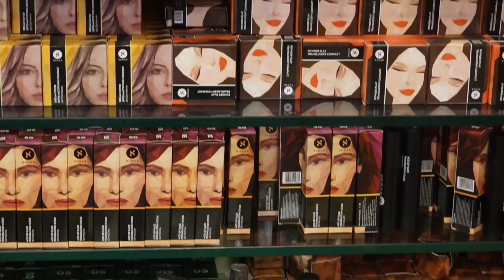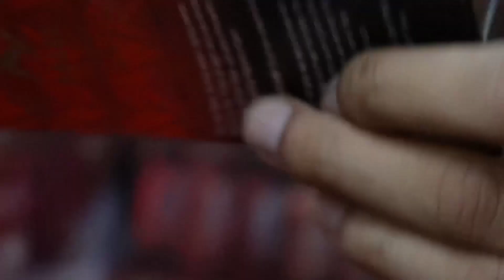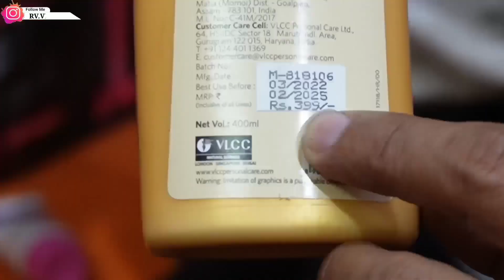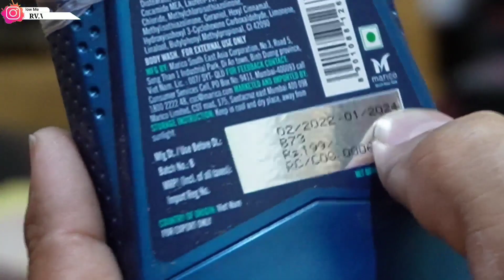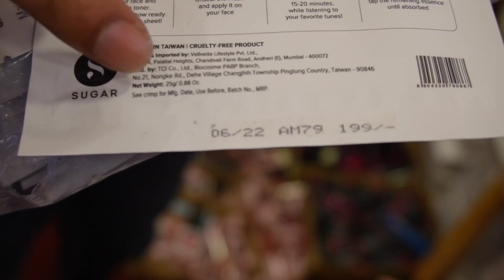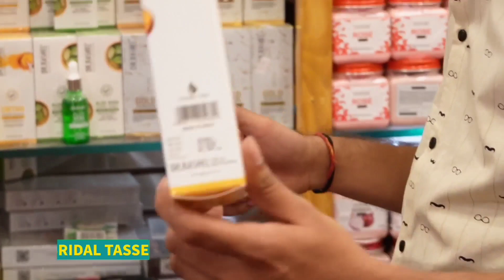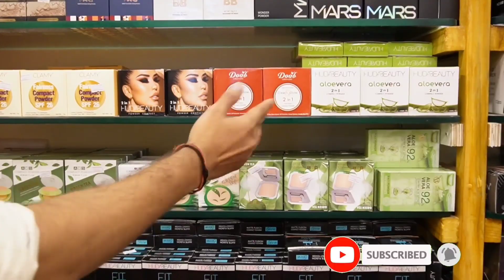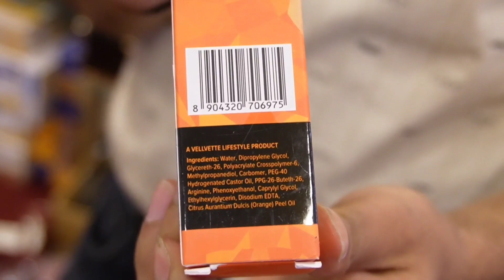Original Branded Cosmetic Market in Delhi | M.no-9999193770 Daily Care Products | Cosmetics Supplier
▶Bridal Tassel
Add:- D-65, Vikash Marg- Shakarpur,
Laxmi Nagar - New delhi-110092

 Metro Station- Nirman Vihar

VIDEO COVERS . . . . . .

VIDEO DECLAIMER

. RV VLOGS !! _

Danyavad Dosto.

Jai Hind.

Vandematram.